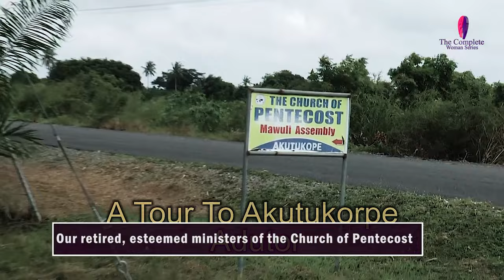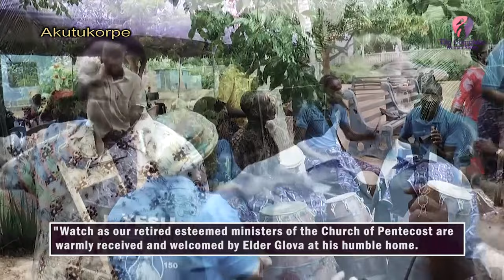"Join us in celebrating the warm reception of our retired, esteemed ministers of the CoP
"Watch as our retired esteemed ministers of the Church of Pentecost are warmly received and welcomed by Elder Glova at his humble home. 🤝🏡 Experience the joy and camaraderie as they come together for a heartfelt gathering!"possessingthenations #